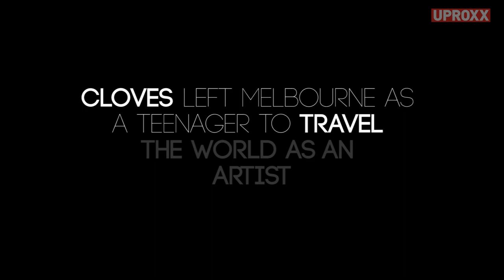CLOVES | Heard It Here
Meet the 20-year-old Australian songstress CLOVES.